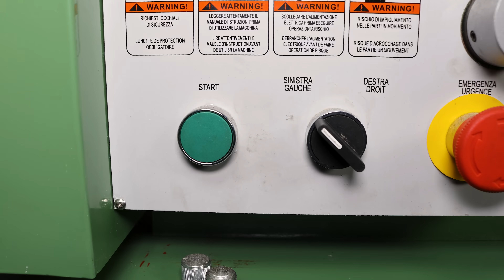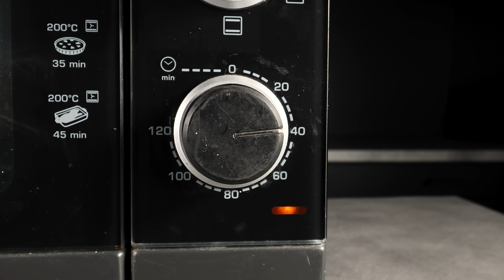Grapes Juice Press Restoration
In this video i show you how i restored this Rusty Grape Press.